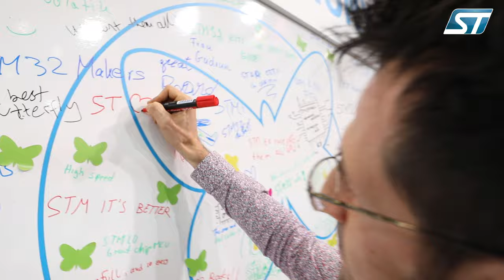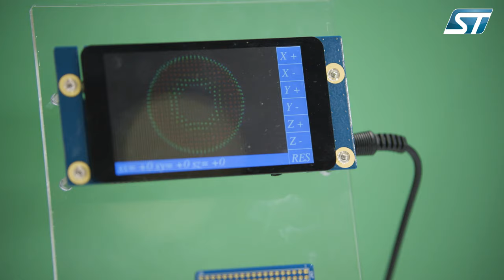STM32 FAN ZONE Embedded World 2017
The STM32 FAN ZONE is our space at Embedded World 2017 dedicated to STM32 fans where people can share experiences and exchange ideas.

Some of the stuff we have going on:
 - STM32 hands-on workbenches
 - Technical Support corner to solve your issues
 - Demonstrations of new ST Community site
 - Fun and Games on various STM32 devices
 - Loads of STM32 fans to meet - Universities, Distributors, Design-Houses, EMS, Start-ups, Makers, Students, Teachers and Partners